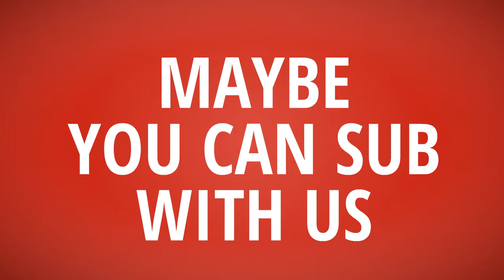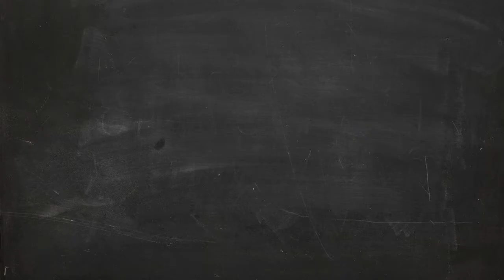T-Shirt Daily #128【One Person No Vote T-Shirt】Design ur Tshirt life - Unique Tshirt Unique Life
- !beer
- !pizza
- !weather (your city)
- !(your country)